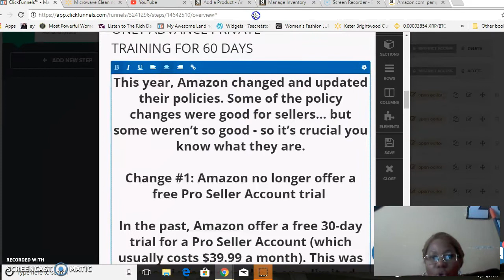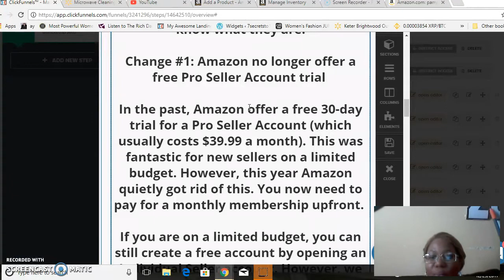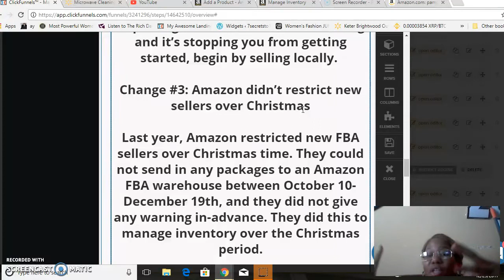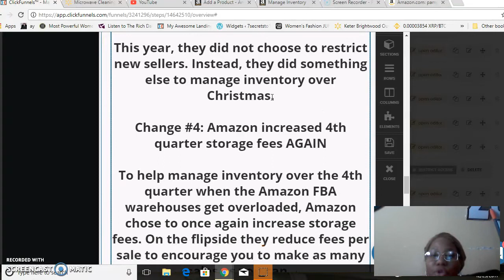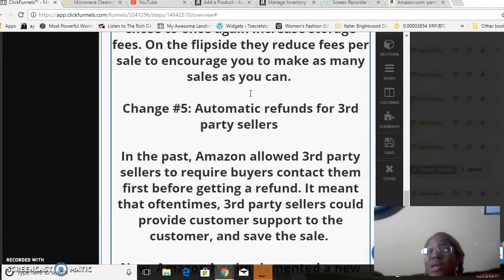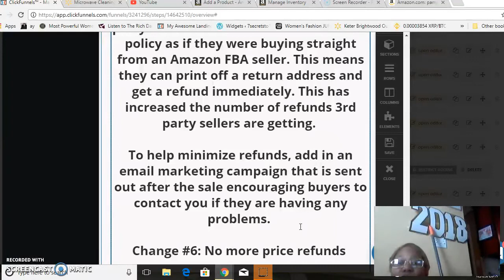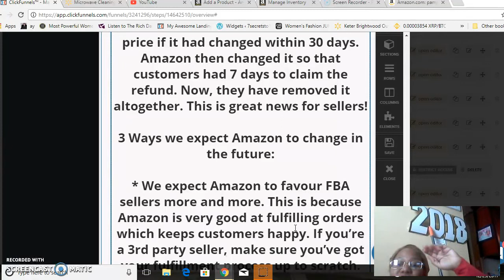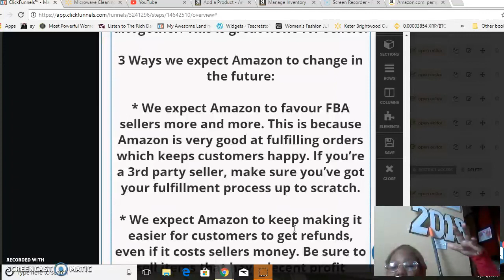Major Amazon Sellers Updates - Can we Still Sell on Amazon?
Start your own amazon store ASAP

This year, Amazon changed and updated their policies. Some of the policy changes were good for sellers… but some weren’t so good - so it’s crucial you know what they are.  Change

#1: Amazon no longer offer a free Pro Seller Account trial   In the past, Amazon offer a free 30-day trial for a Pro Seller Account (which usually costs $39.99 a month). This was fantastic for new sellers on a limited budget. However, this year Amazon quietly got rid of this. You now need to pay for a monthly membership upfront.   If you are on a limited budget, you can still create a free account by opening an Individual Seller account. However, we don’t recommend that you do this, because to be eligible for the Amazon Buy Box, you need to have a Professional account. And as the Buy Box accounts for about 80% of all sales on Amazon, it’s crucial that every seller be eligible for the Buy Box.   Change

#2: Amazon has opened in Australia!   After a long wait, Amazon have finally opened in Australia (Amazon.com.au). At the time of filming this video, it is invitation only. That means that unless Amazon has invited you to sell on the site, you cannot become a seller yet. However, they are planning on opening it up for new sellers ASAP.   Amazon also plan to open an FBA warehouse in Australia, although at the time of filming this video it had not been opened yet. The first Australia FBA warehouse will be in Melbourne.  A common question we get asked here at Wholesale Ted is whether people based in the UK should sell on Amazon.co.uk rather than Amazon.com etc. The answer to this is that Amazon.com is and always will be the biggest marketplace, so if you want to make the most money you need to sell on there: but if you find the idea of importing to the USA to be intimidating and it’s stopping you from getting started, begin by selling locally.   Change

#3: Amazon didn’t restrict new sellers over Christmas  Last year, Amazon restricted new FBA sellers over Christmas time. They could not send in any packages to an Amazon FBA warehouse between October 10-December 19th, and they did not give any warning in-advance. They did this to manage inventory over the Christmas period.  This year, they did not choose to restrict new sellers. Instead, they did something else to manage inventory over Christmas.  Change

#4: Amazon increased 4th quarter storage fees AGAIN  To help manage inventory over the 4th quarter when the Amazon FBA warehouses get overloaded, Amazon chose to once again increase storage fees. On the flipside they reduce fees per sale to encourage you to make as many sales as you can.   Change

#5: Automatic refunds for 3rd party sellers   In the past, Amazon allowed 3rd party sellers to require buyers contact them first before getting a refund. It meant that oftentimes, 3rd party sellers could provide customer support to the customer, and save the sale.   Now, Amazon has implemented a new policy that means customers from 3rd party sellers have the exact same refund policy as if they were buying straight from an Amazon FBA seller. This means they can print off a return address and get a refund immediately. This has increased the number of refunds 3rd party sellers are getting.   To help minimize refunds, add in an email marketing campaign that is sent out after the sale encouraging buyers to contact you if they are having any problems.   Change

#6: No more price refunds   In the past, Amazon allowed customers to claim a refund on the difference in price if it had changed within 30 days. Amazon then changed it so that customers had 7 days to claim the refund.

Now, they have removed it altogether. This is great news for sellers!  3 Ways we expect Amazon to change in the future:  * We expect Amazon to favour FBA sellers more and more. This is because Amazon is very good at fulfilling orders which keeps customers happy. If you’re a 3rd party seller, make sure you’ve got your fulfillment process up to scratch.

* We expect Amazon to keep making it easier for customers to get refunds, even if it costs sellers money. Be sure to sell items that have decent profit margins (at least 30%) to allow for any increased costs of selling.  * We expect Amazon to keep making it harder to get started selling on the site.